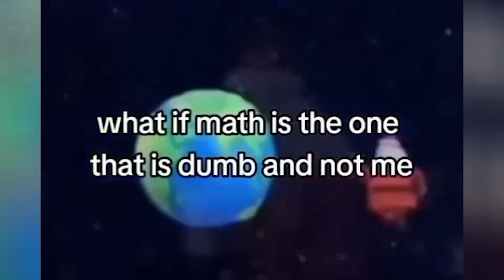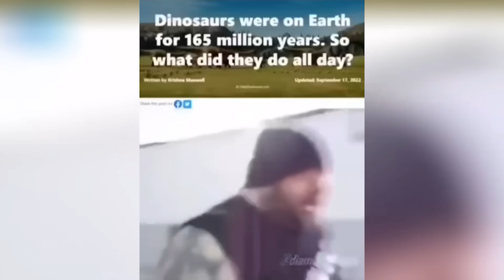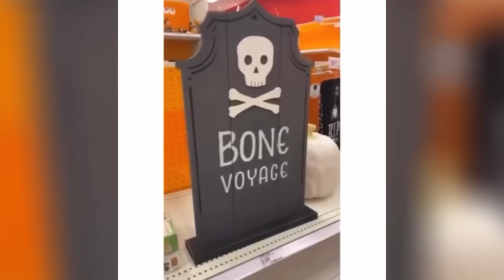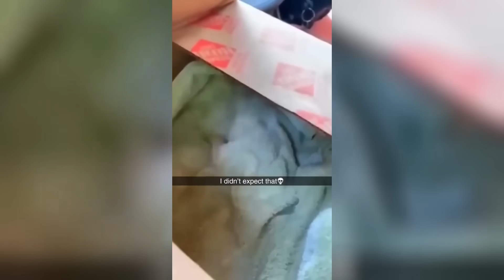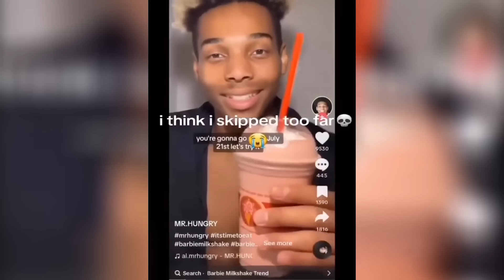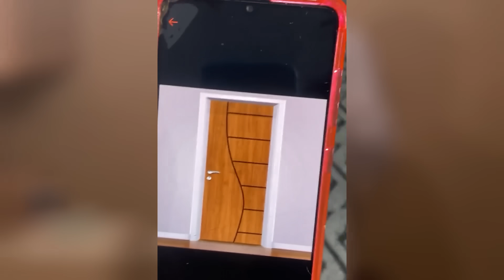TRY NOT TO LAUGH 😂 Best Funny Video Compilation 🤣🤪😅 Memes PART 102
🍿 Watch a playlist with all my other video's!

Get ready to laugh with the best funny video compilation! Watch and try not to laugh as we bring you the funniest memes in PART 102. 😂🤣🤪😅